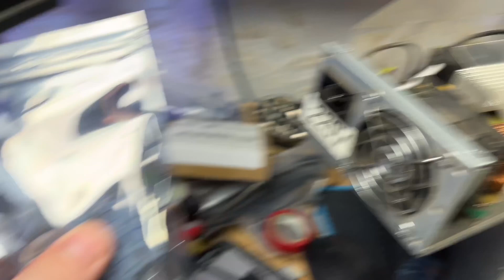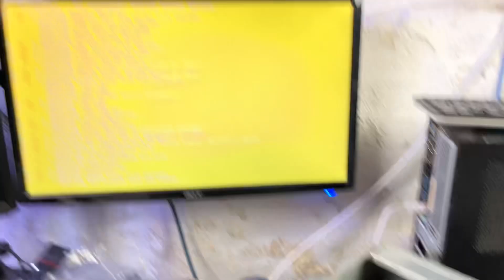Heating my home with nVidia CMP cards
26 seconds, I meant 24A not 40A. never overload electronics beyond 80% of their rated power carrying ability!

this is a little latent for upload but when its cold outside, may as well pay your power bill to heat with crypto if you can afford it. this Octominer X12 pro gets upfitted with 12 nVidia TU102 CMP 50HX 10GB GDDR6 GPUs and we get 1450w of dynex smashing heat at our disposal.

Bonus power supply fan mod so I can sleep at night, and RAM testing!

---power monitoring smart plugs I use to control and track power usage (up to 1200W each)
---5-15 adapters for the smart plugs on 240V PDU
---20A tripp lite PDU I like and use
---whole house power monitor
---my favorite mining motherboard

00:00 she's cold, bud
00:26 24, not 40 FTLOG!
01:31 8GB amazon ram testing
02:45 PSU resistor mod
04:33 bad mSATA drive
05:10 PurdyBlowies®
05:49 Hashing away!
06:01 noisy void Jada